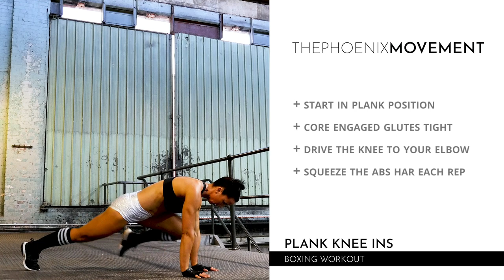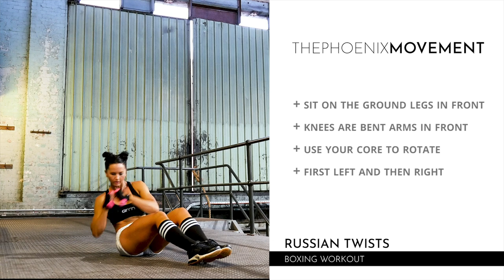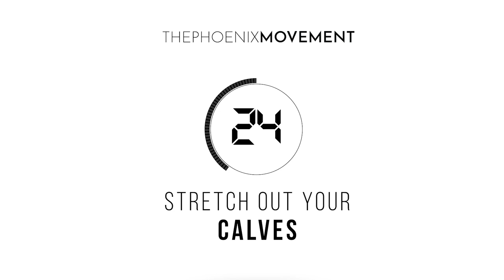30 Minute Jump Rope HIIT Workout - INTENSE FULL BODY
Are you ready to take your fitness journey to the next level? If so, I'm Winter and I'm excited to guide you through an intense 30 Minute Jump Rope HIIT Workout that incorporates boxing exercises for a full-body, high-energy workout that will leave you feeling empowered and strong.

As we begin, picture yourself in a boxing ring, gloves on, jumping rope to warm up before the fight. You can feel the energy of the crowd and the adrenaline pumping through your veins. Now, imagine using that same focus and intensity in this 30-minute workout.

We'll be moving quickly from one exercise to the next, using the jump rope to keep our heart rate elevated while incorporating boxing moves to work our entire body. You'll feel the burn in your arms, legs, and core as we punch, duck, and weave our way through the workout.

As we progress through each round, the intensity builds, pushing you to your limits and beyond. But don't worry, I'll be there to encourage and motivate you every step of the way, reminding you that you are strong and capable of achieving anything you set your mind to.

By the end of this workout, you'll feel like a champion, having pushed yourself harder than you ever thought possible. And you'll leave feeling proud, confident, and ready to take on anything life throws your way.

So, let's get started. Grab your jump rope and join me in this intense 30-minute Jump Rope HIIT Workout that will leave you feeling like a true warrior. Are you ready to fight for your fitness?

NOW, are you ready to get SWEATY?
Let's GO! Winter❄️

30-Minute Jump Rope HIIT Workout  - INTENSE FULL BODY

❤︎ Level: Intermediate
❤︎ Equipment: Rope & Dumbbells (light)
❤︎ Duration: 30 Mins
❤︎ Rounds: 3

(1) CROSS PUNCHES + BOXER STEP + SUMO SQUATS + BOXER STEP
30 SEC | 30 SEC |30 SEC | 30 SEC
30 SEC - REST

(2) UPPER CUTS + BOXER STEP + PLANK KNEE INS + BOXER STEP
30 SEC | 30 SEC |30 SEC | 30 SEC
30 SEC - REST

(3) STRAIGHT PUNCHES + BOXER STEP + SPLIT JUMPS + BOXER STEP
30 SEC | 30 SEC |30 SEC | 30 SEC
30 SEC - REST

(4) JAB & UPPERCUT + BOXER STEP + RUSSIAN TWISTS + BOXER STEP
30 SEC | 30 SEC |30 SEC | 30 SEC
60 SEC - REST

3 X ROUNDS
This is your workout. Feel free to substitute any skills and adjust the work to rest ratio.

If you are new to exercise or planning on embarking on a new fitness program, you should consult your physician. This information is not an alternative to seeking professional medical advice or suggested treatment. Performing any exercise or program is solely at your own risk.